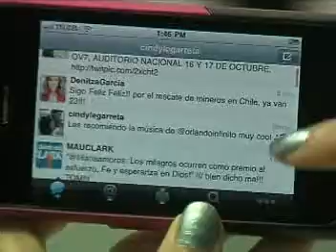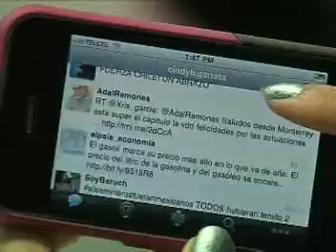INTERNET Y TELEVISION